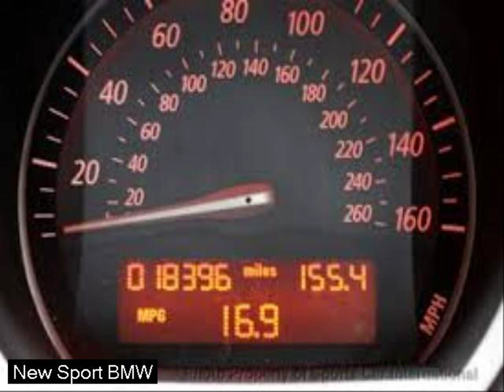two seater sports cars - bmw sports car Sport car - led downlight